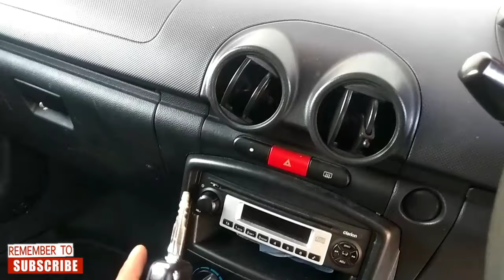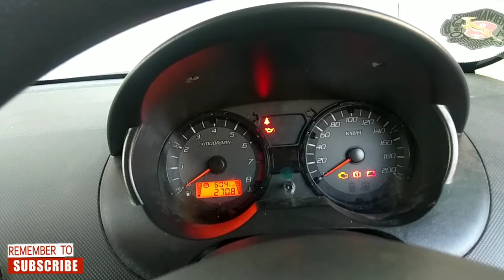RESET ALARM KERETA MUDAH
video kali ni akan menunjukkan cara reset alarm kereta mudah, bagi yang dah tahu Alhamdulillah dan bagi yang belum tahu saya berharap sahabat2 dapatlah ambil sedikit ilmu yang tak seberapa ni ok.. trimas...zasss

BANTU SAYA BANGUNKAN CHANNEL INI DENGAN 👇👇👇👇 :
2)LIKE
3)SHARE